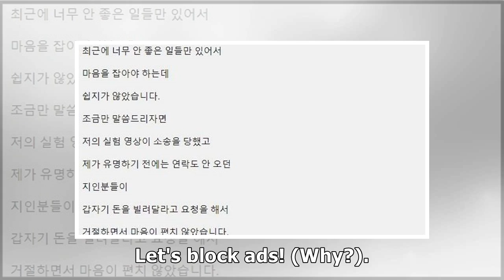유튜브로 빵 뜨자 “돈 빌려 달라”는 부탁부터 스토킹+소송까지 당하고 있는 진용진